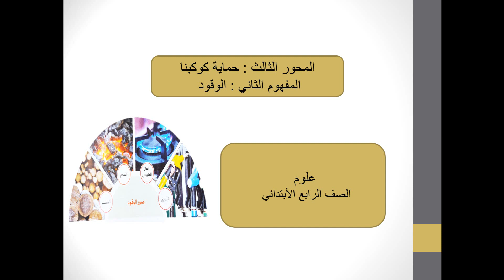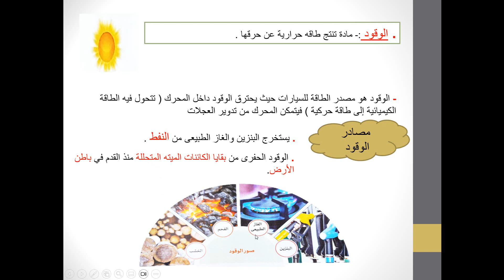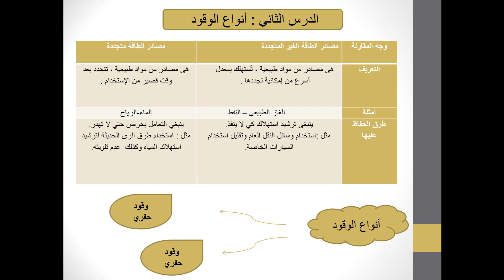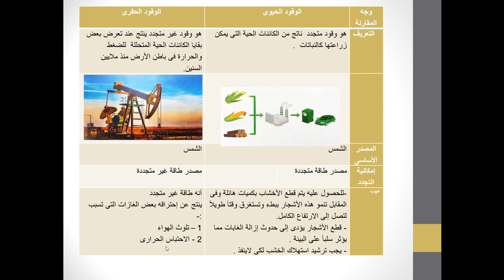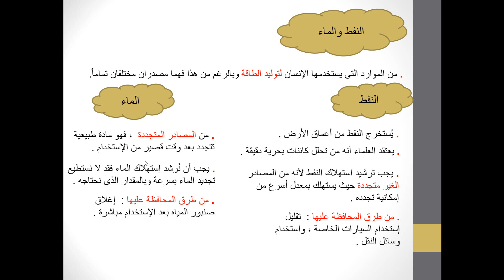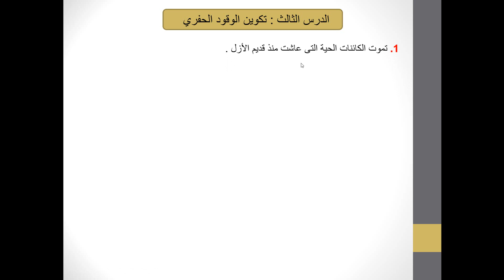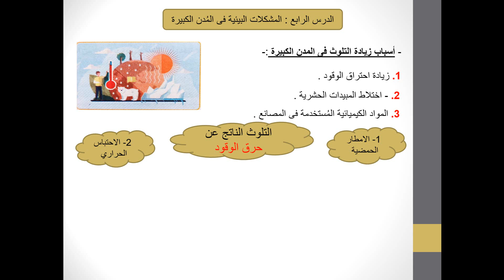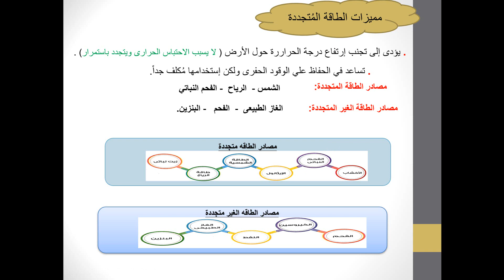الصف الرابع علوم الوحدة الثالثة المفهوم الثاني